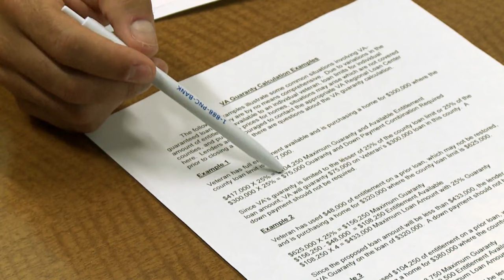VA Home Loans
VA home loans are an option for service members looking for their dream home.